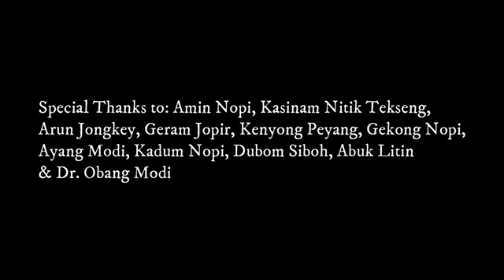Nom ngo atel pe lyricist by Taram Libang singer Oyut Boko. tune Obing Peyang. Music arange by Sharob